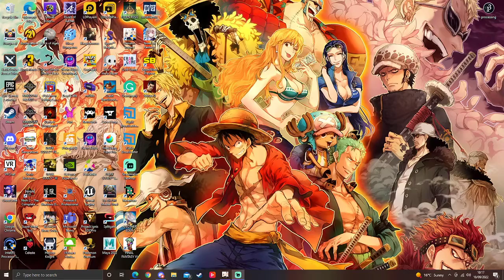Catalyst only quest for sanganomiya kokomi part 1 the beginning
today we start our quest for sanganomiya kokomi hopefully we get her